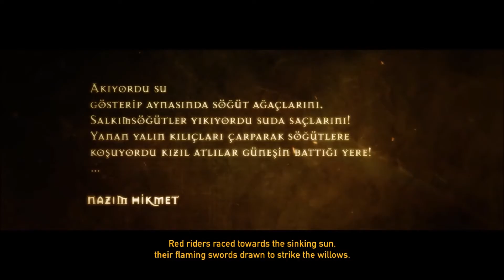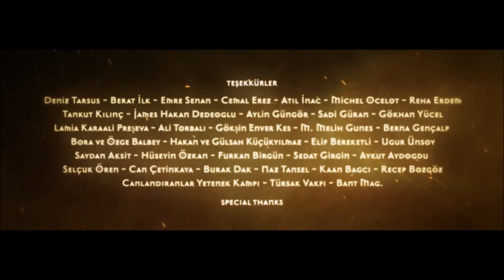Nazım Hikmet & Genco Erkal - Salkım Söğüt (Animasyon)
Animasyon       : Ethem Onur Bilgiç
Yapımcı             : Berat İlk
Senaryo             : Ethem Onur Bilgiç, Deniz Tarsus
Şiir                      : Nâzım Hikmet Ran
Seslendirme     : Genco Erkal
Ses Tasarımı    : Deniz Tarsus
Uyarlama           : Ahmet Yıldız

Tasarımcı ve illüstratör Ethem Onur Bilgiç, Nazım Hikmet'in "Salkım Söğüt" isimli şiirinin animasyonunu yaptı. Salkım Söğüt'ün ilk mısralarıyla başlayan ve serbest canlandırma uyarlaması olan kısa animasyon, destansı şiirle aynı ismi taşıyor.
Bilgiç’in yönetmenliğini ve animasyonlarını yaptığı film, 21. Uluslararası Altın Koza Film Festivali, 15. Uluslararası İzmir Kısa film Festivali gibi önemli festivallerde de ödül almıştır.

Not : Genco Erkal ve Hüzün Sesi fon müziği animasyona kendi uyarlamamdır umarım beğenirsiniz.

SALKIMSÖĞÜT

Akıyordu su
gösterip aynasında söğüt ağaçlarını.
Salkımsöğütler yıkıyordu suda saçlarını!
Yanan yalın kılıçları çarparak söğütlere
koşuyordu kızıl atlılar güneşin battığı yere!
Birden
bire kuş gibi
                 vurulmuş gibi
                                kanadından
yaralı bir atlı yuvarlandı atından!
Bağırmadı,
gidenleri geri çağırmadı,
baktı yalnız dolu gözlerle
                  uzaklaşan atlıların parıldayan nallarına!

Ah ne yazık!
             Ne yazık ki ona
dörtnal giden atların köpüklü boynuna bir daha yatmayacak,
beyaz orduların ardında kılıç oynatmayacak!

Nal sesleri sönüyor perde perde,
atlılar kayboluyor güneşin battığı yerde!

Atlılar atlılar kızıl atlılar,
atları rüzgâr kanatlılar!
Atları rüzgâr kanat...
Atları rüzgâr...
Atları...
At...

Rüzgâr kanatlı atlılar gibi geçti hayat!

Akar suyun sesi dindi.
Gölgeler gölgelendi
                     renkler silindi.
Siyah örtüler indi
                    mavi gözlerine,
sarktı salkımsöğütler
                        sarı saçlarının
                                          üzerine!

Ağlama salkımsöğüt,
                            ağlama,
Kara suyun aynasında el bağlama!
                                                 el bağlama!
                                                            ağlama!

                                             Nâzım HİKMET RAN

1928